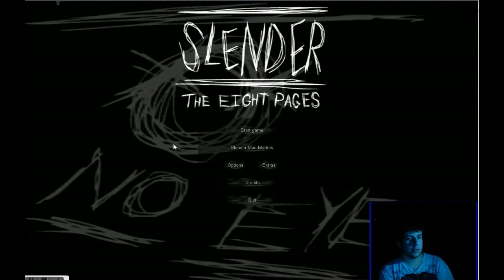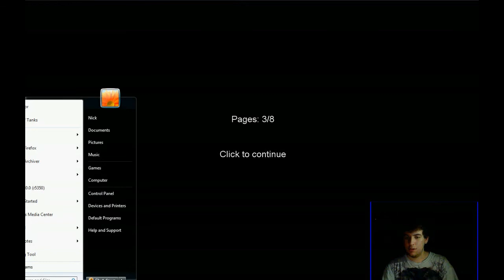Slender with Desfang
o.o scared witless and a bit laggy on the facecam haven't played in a long time so not sure what to expect all i can say is lets do this slenderman!
and remember follow us on google+ for awesome updates :D